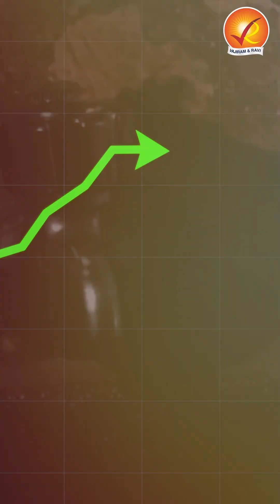Universe 25 Experiment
The shocking "Universe 25 Experiment," where a mouse utopia turned into a nightmare. Learn how overpopulation led to social collapse, aggression, and extinction. Can this experiment predict human societal challenges?